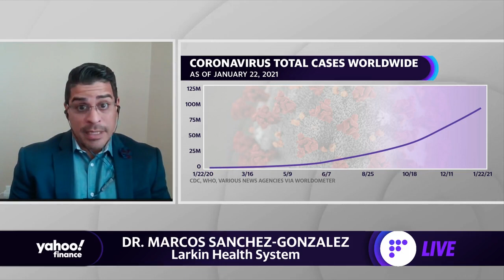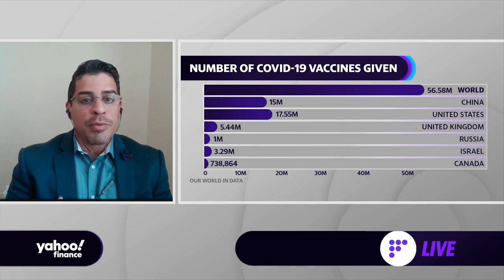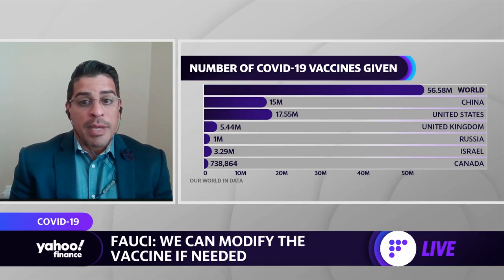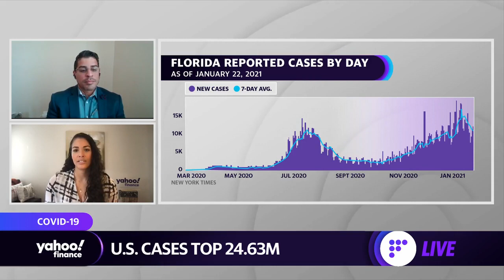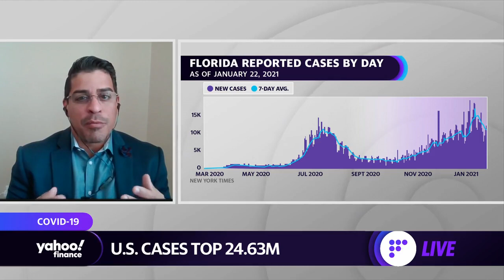Coronavirus variant strains in UK raise a lot of concerns, British PM says it may be more deadly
Dr. Marcos Sanchez-Gonzalez, Larkin Health System VP for Research & Academic Affairs, joins Yahoo Finance's Kristin Myers to discuss the latest coronavirus developments.